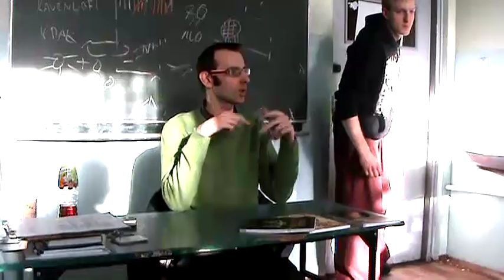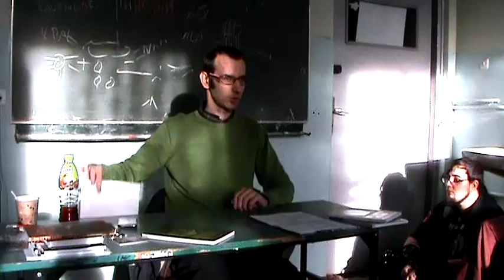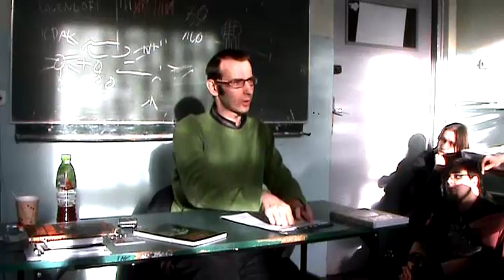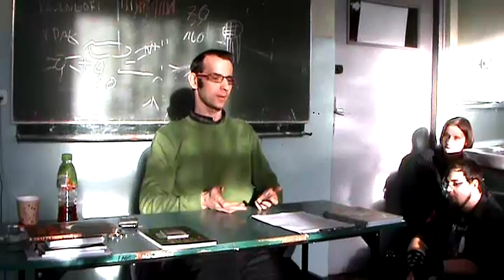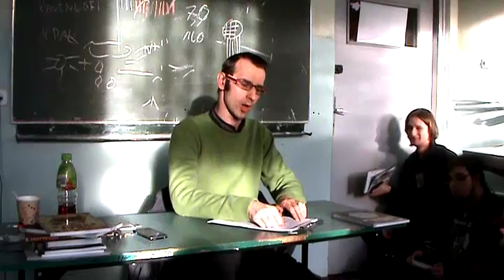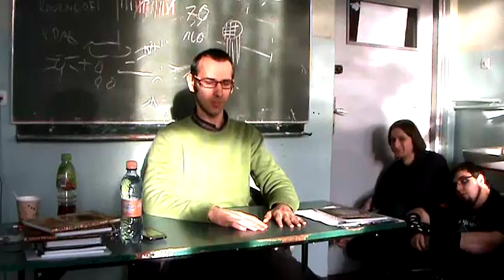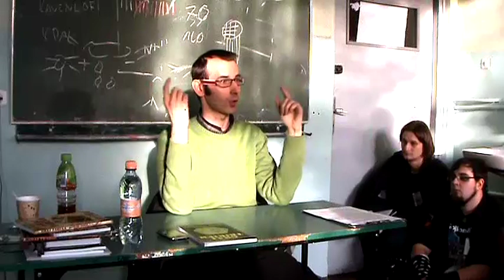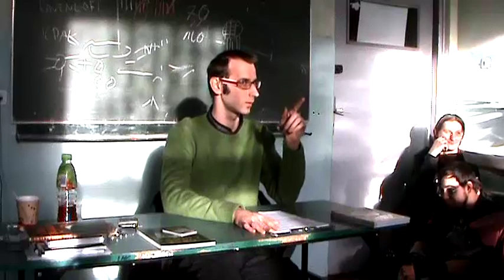100 porad dla Mistrza Gry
Ignacy Trzewiczek radzi młodym mistrzom gry